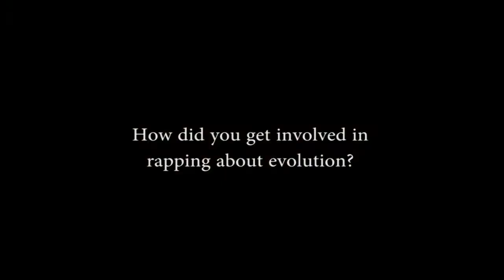Baba Brinkman at NYU Stern